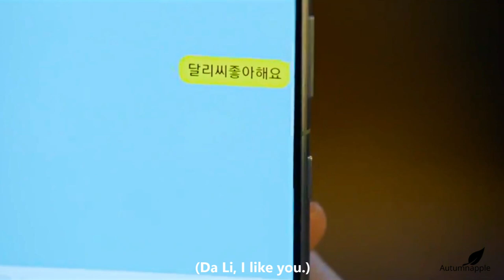Moo-Hak & Da-Li - I Like Me Better | Dali and Cocky Prince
Drama: Dali and Cocky Prince
Song: I Like Me Better - Lauv